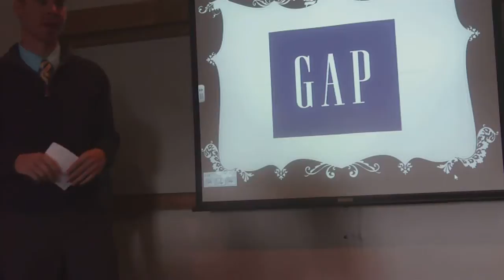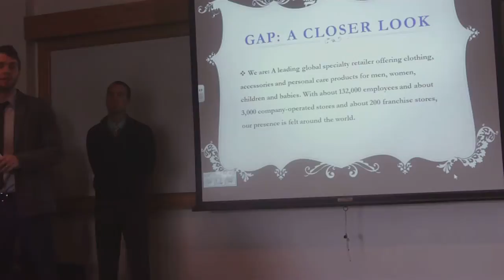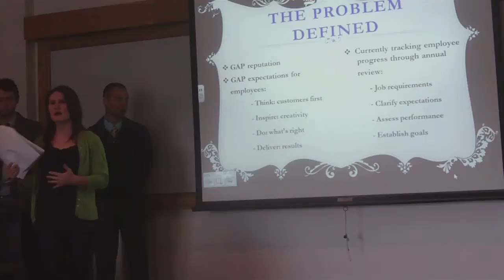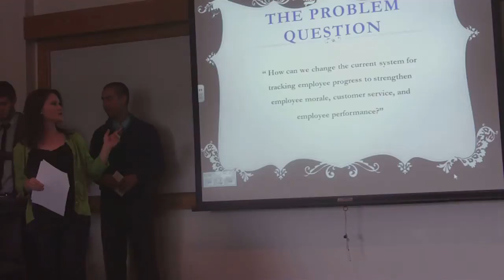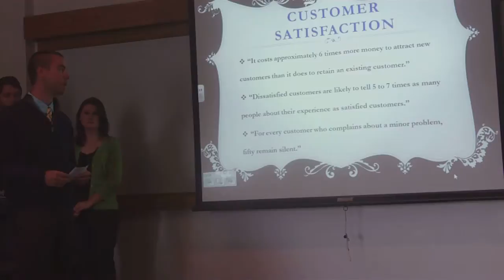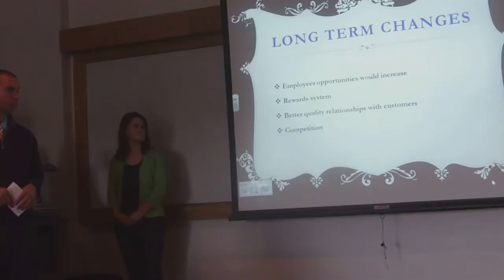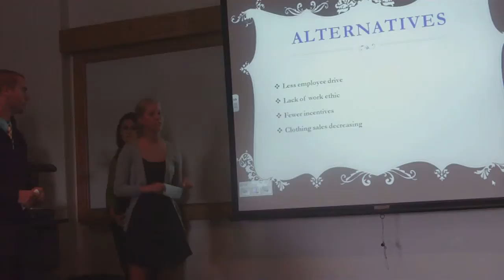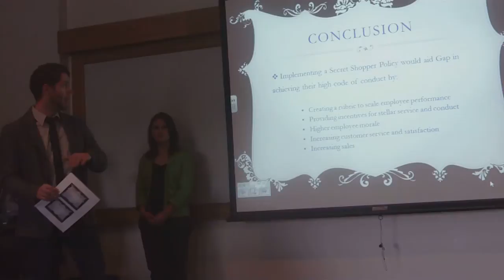4 26 2012 B&P Presentation 1